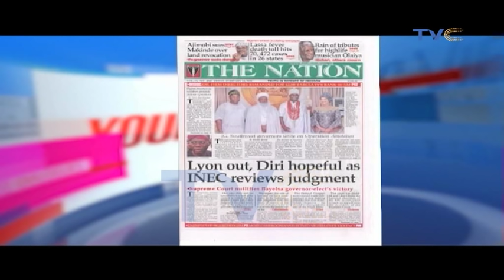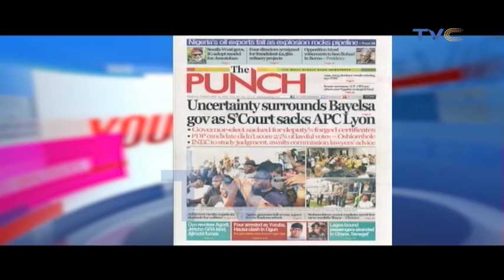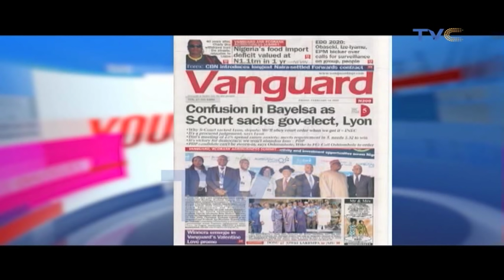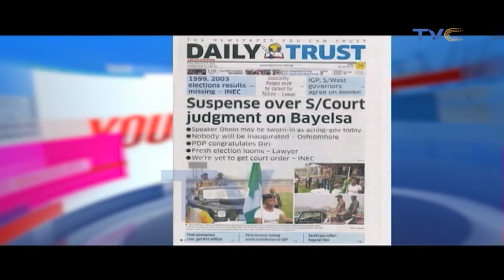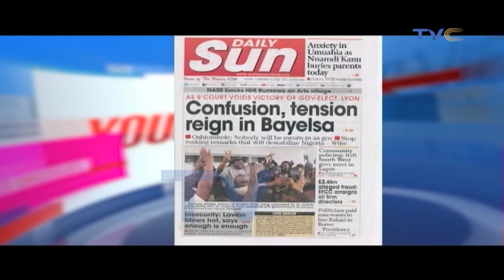How Would You Love To Be Surprised On Valentine's Day?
Your View, February 14, 2020 (Full Video)